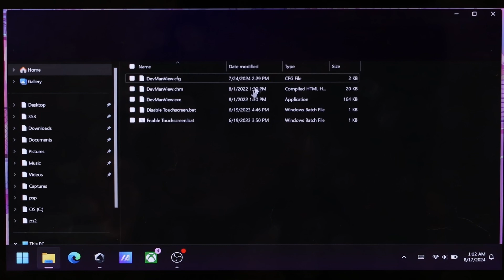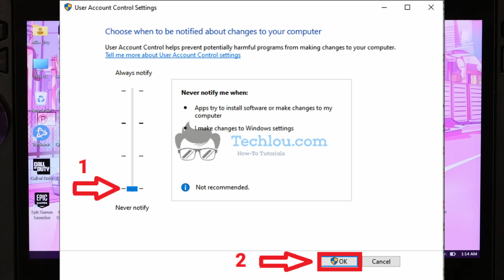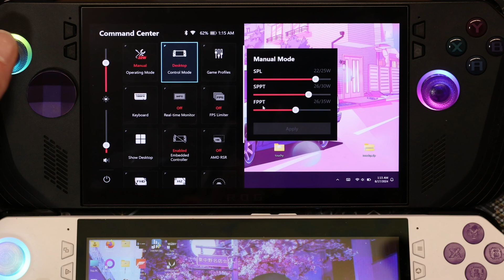The Most Annoying Touchscreen Issue On The Ally X & How I Fixed It - Works On All Handhelds!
Stay tuned for part 2 : I now have a way to program this to the back buttons or any button you want to enable or disable the screen thanks to one of you guys ! The solution is in the pinned comments

if the link stops working at all please let me know, I can upload an alternate link.

This is how I personally fixed my accidental touch screen problem on my ally x. This may not happen on your unit at all. It is not going to happen unless your thumb is randomly touching the screen like mine does on the right side. Some people may NEVER have this problem, but many will. If this problem bugs you please let me know below, share with a friend so it can help them too.
If you have any issues using this method please join the discord below and @ me or feel free to leave a comment below letting me know what the issue is or if your going to dm me. I will be happy to help.

I have been using this method for 2 weeks now with zero issues at all. Hopefully one day we can find a way to implement this into armory crate or have specific games automatically disable when launched. I might have a way to do this so if You'd like to have specific apps launch disabled let me know and I will try that.

Music By White Bat Audio @whitebataudio If you want to donate a gift to help out the channel, I have a throne account - You can also gift anonymously if you choose.